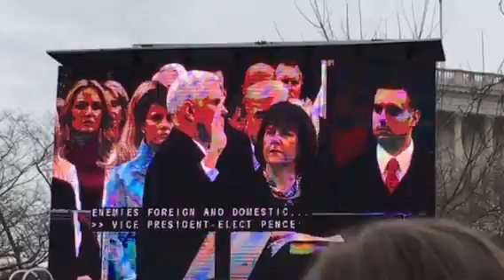Inauguration Day Jan20/2017